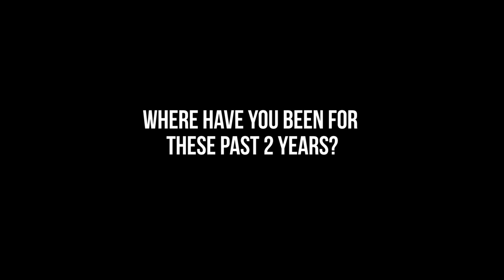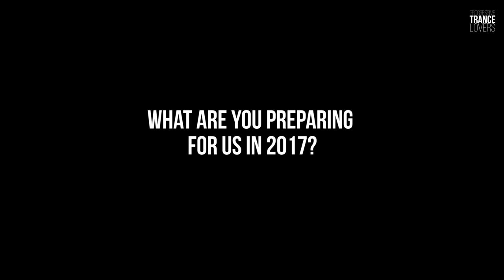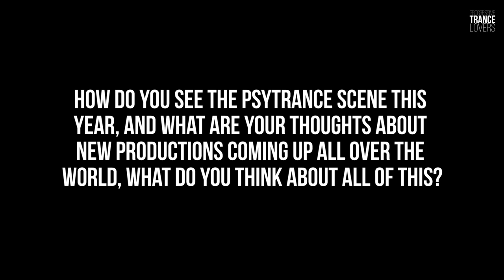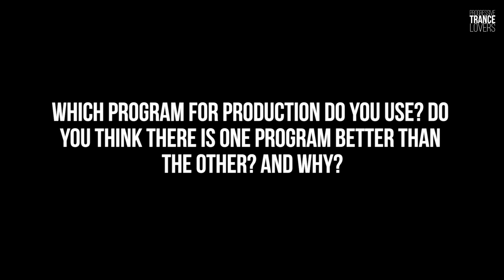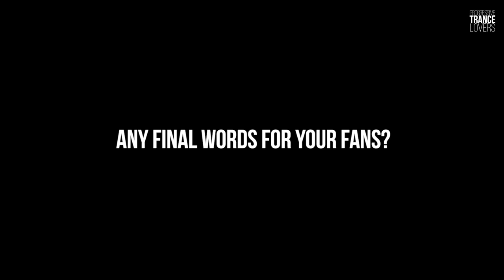ProgressiveTalks with Lyktum [Interview]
Check the new ProgressiveTalks with Dejan Jovanovic a.k.a. Lyktum from Serbia. Talkgin about Life, Music, his new works coming next and his new projects! Hope you all enjoy and don’t forget to take his gift to all proglovers below...

Lyktum Bio:
Dejan Jovanovic born in 1989, also known as Lyktum , is one of those artists who are truly appreciated in the trance music production, recognized by many original masterpieces, collaborations with leading artists and numerous best selling remixes. He's vividly painting the sounds of his own creation throughout the massive horizon of arrangements, ambiances, melodies, special effects and percussion's. His very first release (Ep) made a huge impact on the scene, it was released on TesseracTstudio record label in the end of 2011 under the name "Light Force" featuring "The bass creator" track. Soon after that (mid 2012) he released his first album called "Tales from the universe" and got rated on the 2nd best selling album of the year, which took his career step forward and got more recognized on the scene. As he was continuing with his production, Dejan released numerous compilations, ep's and other releases, which went really good on the dancefloors and distributions, supported by John 00 Fleming, Paul Oakenfold, Astrix... In 2013 he finished and released his second album called "Vibrations of Life" on TesseracTstudio records which was one of the most highly anticipated releases in 2013, one week after the release got him in the top 5 sellers. Nowadays Lyktum is in the working process of another album called "Human".